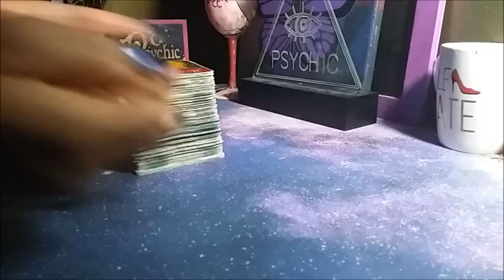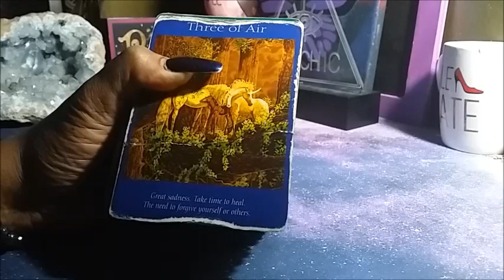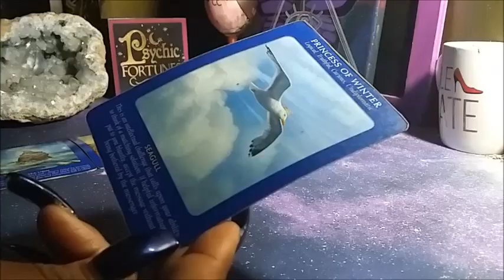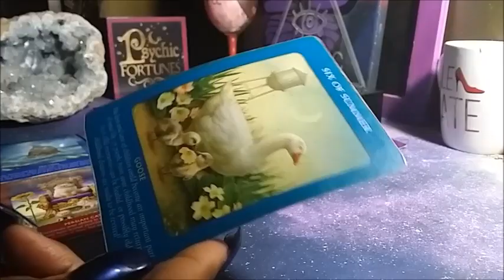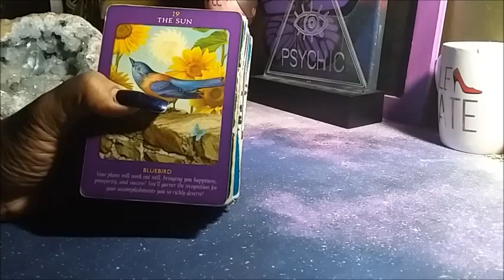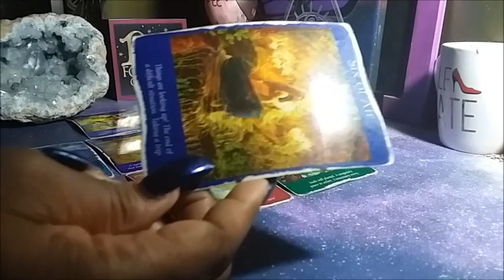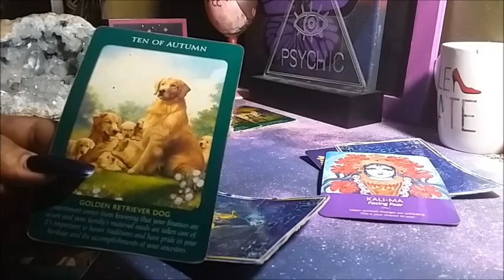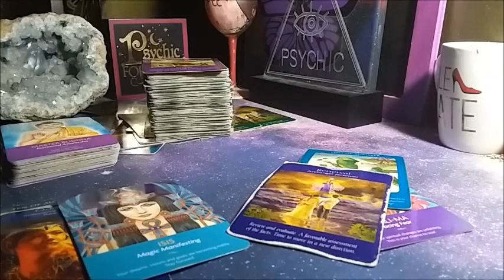TWINNING!!! LEARNING YOU'RE A "TWIN FLAME" OR PREGNANT WITH TWINS APRIL 20 - 25 WEEKLY LOVE READING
144,000 Illumined, Elect, Divine, Twin Flame Beings whether single, coupled &/or in separation, I read for you

SHOP WITH ME:
Queenofswordsthelightworker.com

Queenofswordsthelightworker.com